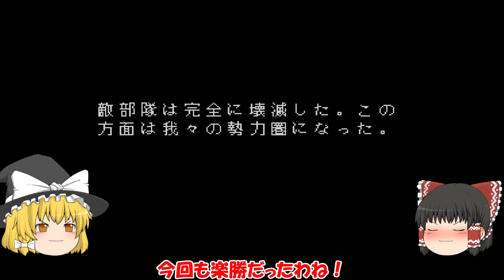【ネクタリス】 マップ８ 連合軍 レトロゲームをやろう！ 第93回【ゆっくり】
ゆっくり霊夢と魔理沙がレトロゲームをクリアしていきます。
第93回では　ネクタリス　マップ８　を　連合軍　でクリアします。

【ネクタリス】　マップ8　ガイチ軍　レトロゲームをやろう！　第15回【ゆっくり】

ブログ・twitterもやってます。遊びに来てね！

ファミコン全ソフトレビューやレトロゲームネタ多数あり！

日常のレトロゲームネタをつぶやいています！